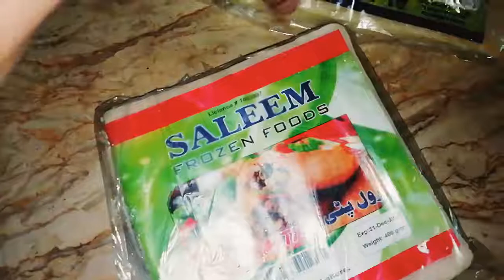Ramzan Ki Pehli Iftari 2021 😍